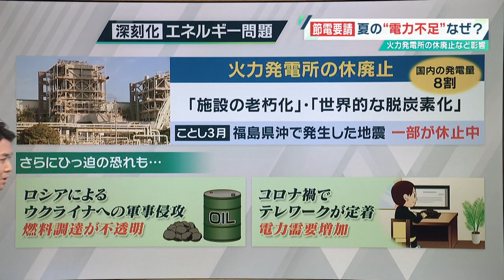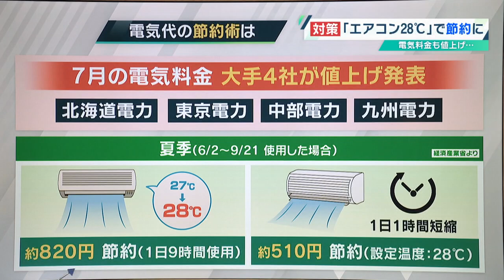【独自解説】夏を前に…7年ぶりの「節電要請」なぜ電力不足に？家でできる節電・節約【ウェークアップ】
今年の夏の電力不足の懸念が生じていることから、政府は7年ぶりに全国規模の“節電要請”を出すことを決定しました。期間は、7月1日～9月30日までの3か月間で、家庭や企業で生活や経済活動に支障のない範囲での対策を促します。なぜ電力不足となっているのか。そして、私たちにできる節電・節約の手法は？山本キャスターが解説します。
（ウェークアップ 2022年6月11日放送）